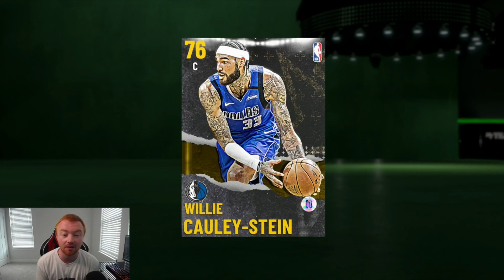INTRODUCING A NEW SERIES "SPLASH BROS" - PINK DIAMOND STEPHEN CURRY LEADS THE WAY! NBA 2K21